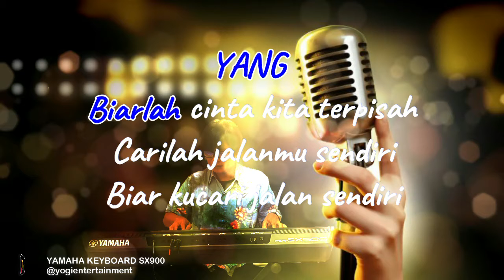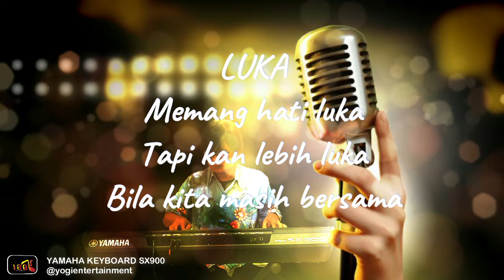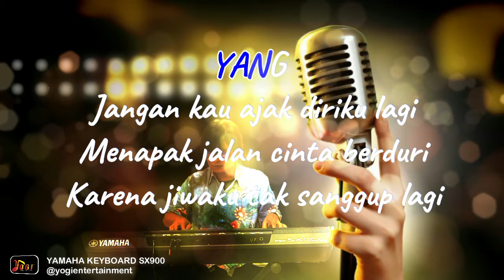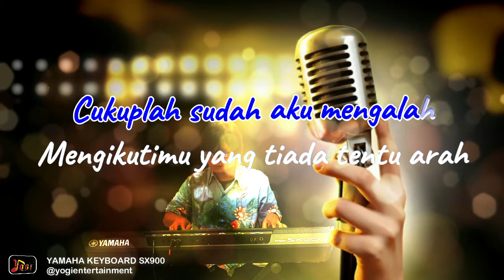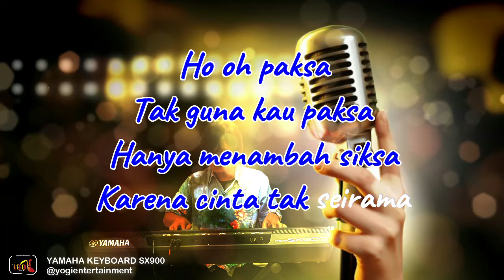Karaoke#YANG#RITA SUGIARTO#VERSI KEYBOARD YAMAHA SX 900.